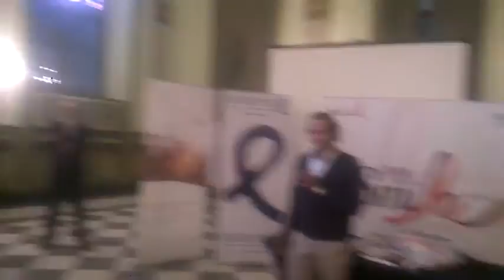مبادرة نرسم بسمه للجمعية المصرية لدعم مرضي السرطان